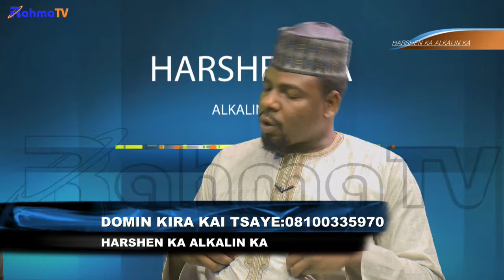HARSHENKA ALKALIN KA: sauye-sauyen sheka ga 'yan Siyasa Zaku iya bayyana ra'ayoyinku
HARSHENKA ALKALIN KA: Illolin sauye-sauyen sheka ga 'yan Siyasa da talakawa.
Zaku iya bayyana ra'ayoyinku